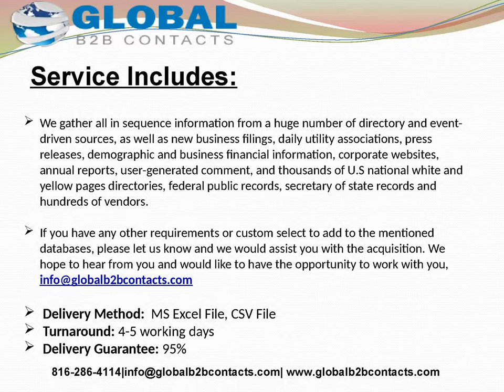USA Heavy and Tractor Trailer Truck Driver Mailing